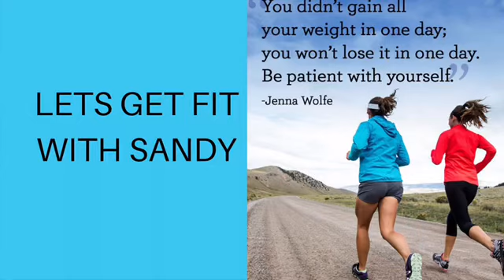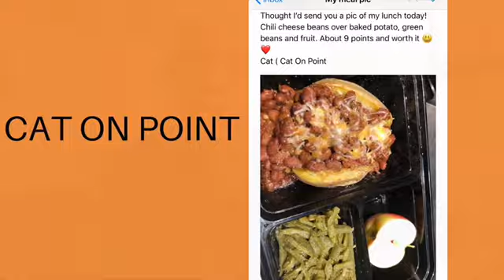A BUSY PRODUCTIVE DAY 10-25-19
35339 23 Mile Road
POB 31